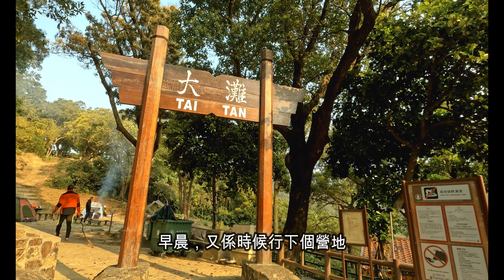【大灘營地】2023.3交通勁方便嘅營地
今次去左大灘營地，隨便試埋新裝備，依度設施都幾齊全，係動物比較多。

交通：西貢94巴士（西貢-黃石）大灘燒烤場落

0:00前菜
0:18起營
2:31晚餐
4:09晚間小吃
4:25營地簡介
6:21早餐
9:05走人

裝備：
Gopro10+媒體模組
Shorts—Sony ZV-1F